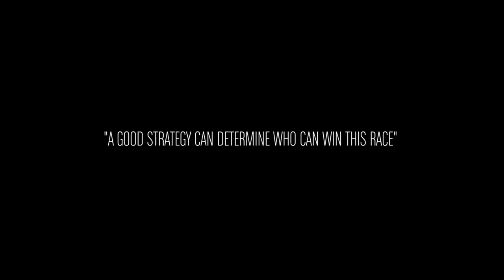Åsa Lundström on how she's feeling before the race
Two times Ironman winner Åsa Lundström talks about her buildup to her 2nd time at Kona Ironman.